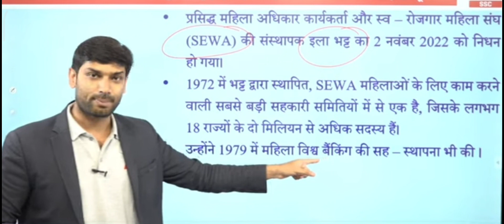Amir ghar ki ladkiya vs Garib ghar ki ladkiya 💯🔥🔥 ll Ashutosh Tripathi ll